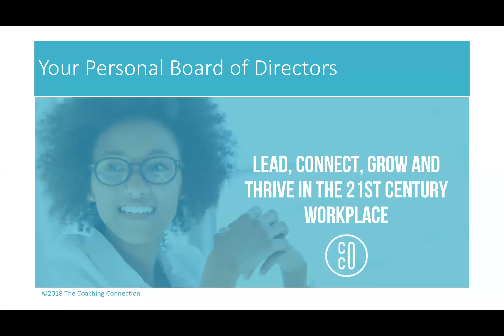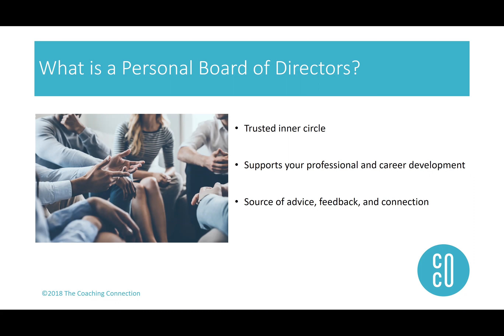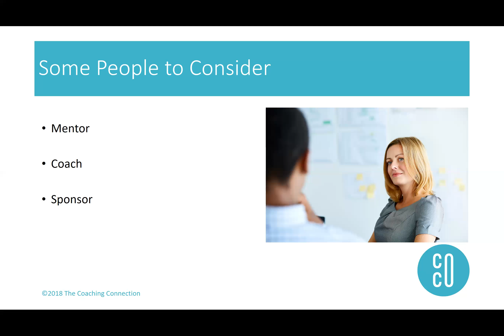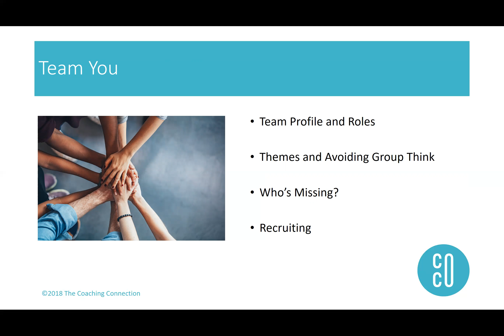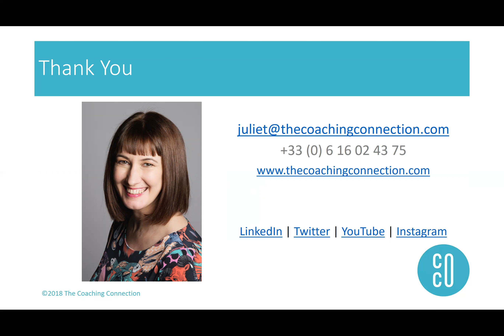Your Personal Board of Directors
In this short recording, my invitation is to understand what is a personal board of directors and the benefits of having one. I’ll also be offering suggestions on the types of profiles you may want to consider for your personal board, a practical exercise to analyse your current inner circle and ways in which you can recruit new people onto team you!